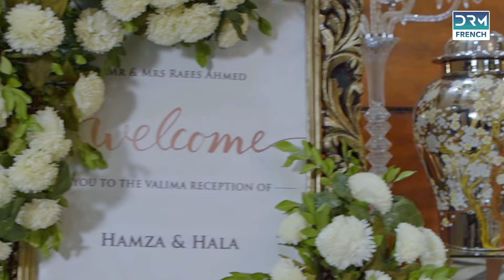Hamza et Hala Belle scène de mariage - Regardez Ton Coeur Mon Bonheur Épisode 14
Ton Coeur Mon Bonheur tourne autour d'une fille, Hala, qui est laissée par son père dans sa maison paternelle où elle est maltraitée, notamment par sa (tante paternelle). Plus tard, son cousin Hamza, revenu de l'étranger, l'épouse et lui accorde le respect dont elle a toujours eu besoin.

À mesure que nous améliorons la traduction et les voix de notre série, veuillez nous soutenir. Merci. 🧡💛💚